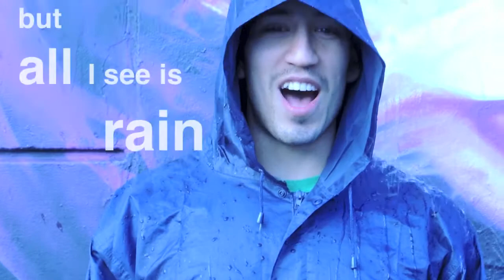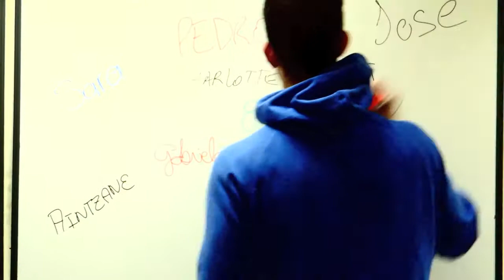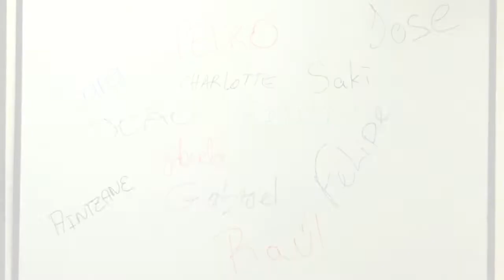Dublin Streets Project 01